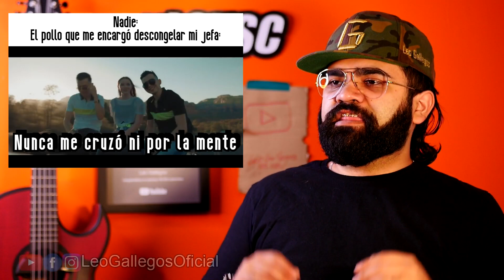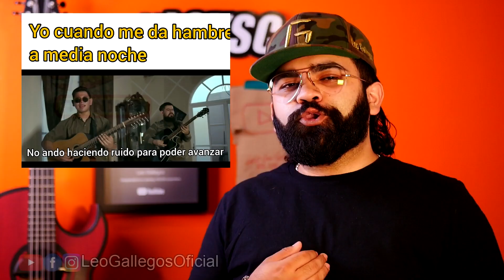Lunes de MEMES NORTEÑOS - Ep. 192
Les dejo los mejores meme norteños raza, espero que disfruten el video